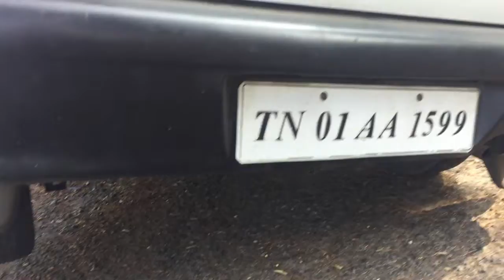தொட்டபெட்டா கொடநாடு காட்சி முனை